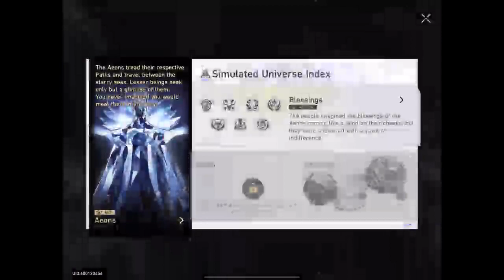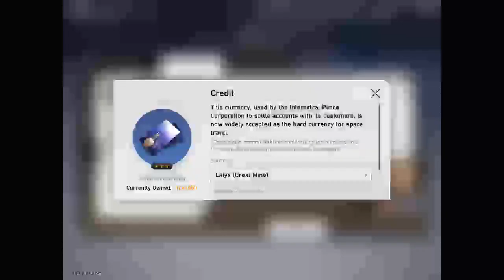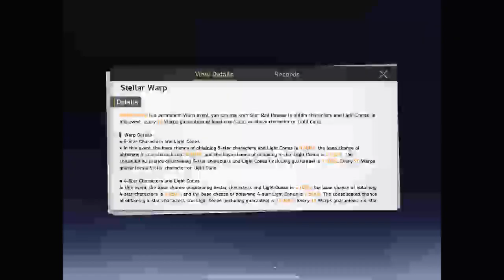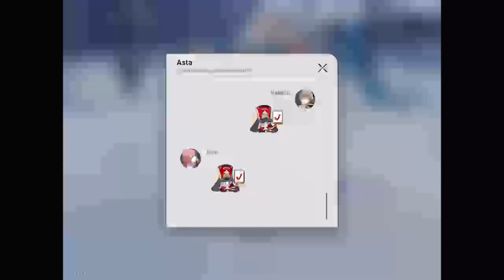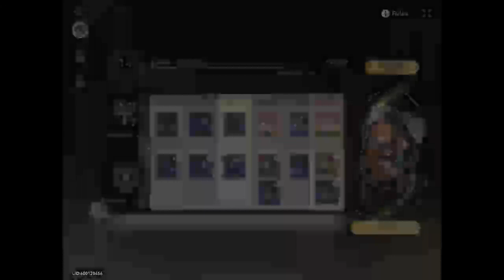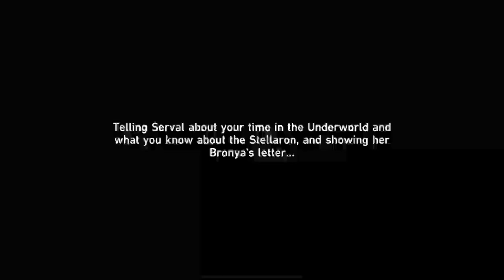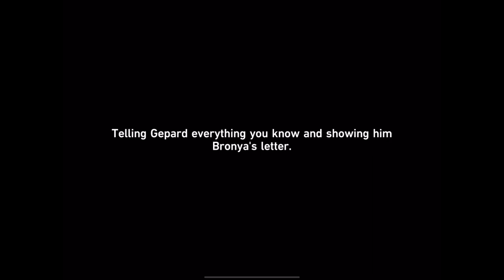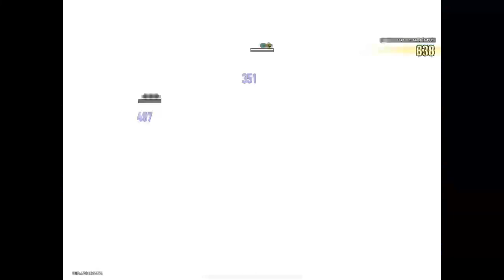2023-05-16 HSR 1.0